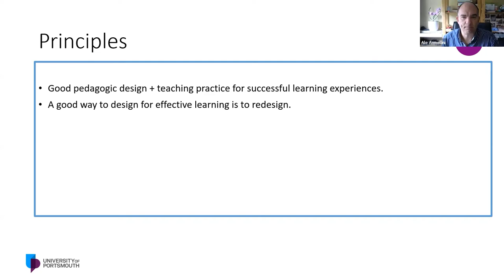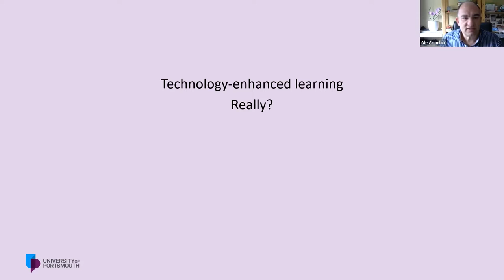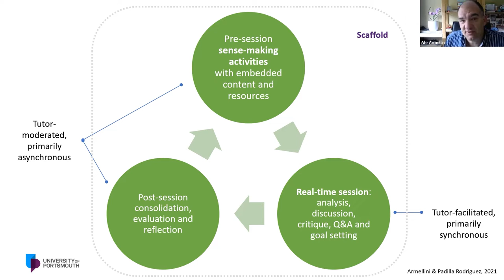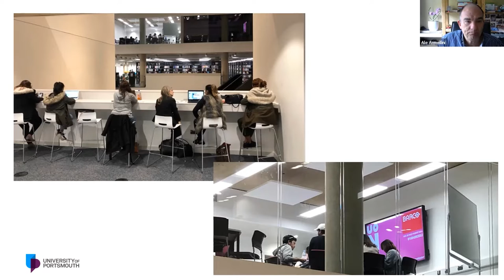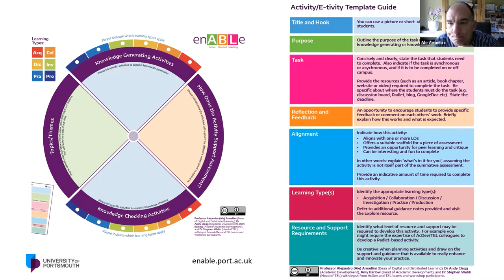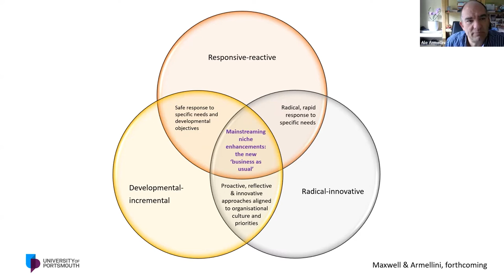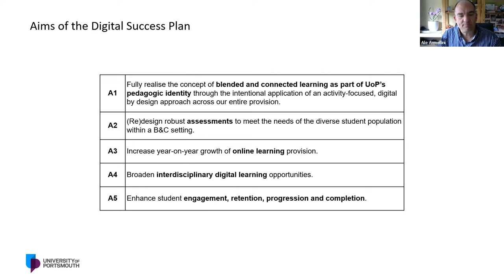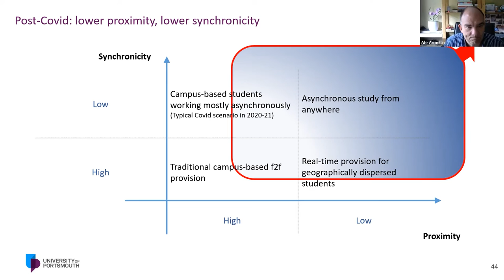Professor Alejandro Armellini